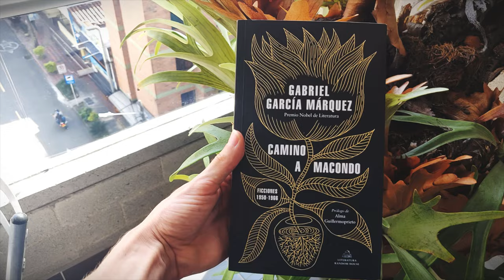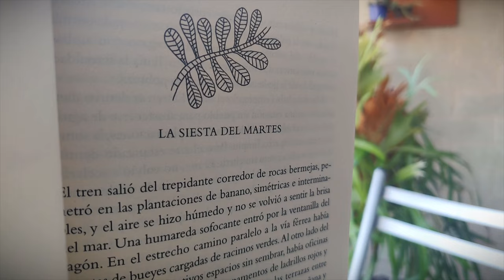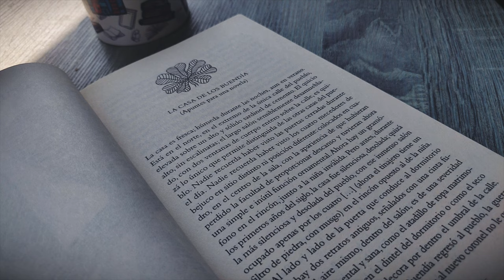El mejor cuento de García Márquez (según él mismo): La siesta del martes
"La siesta del martes" es un cuento de Gabriel García Márquez publicado en el libro Los funerales de la Mamá Grande. Reseña completa

⏳ Índice de tiempo:
- 00:00 Introducción.
- 00:46 Batalla de cuentos Gabo.
- 01:29 Resúmen La siesta del martes.
- 02:11 Análisis literario La siesta del Martes.
- 06:25 Opinión.

Título: La siesta del martes (Los funerales de Mamá Grande)
Autor: Gabriel García Márquez
Año de publicación: 1962
Páginas: 7

♦ RESUMEN: La siesta del martes Gabriel García Márquez

“La siesta del martes” cuenta la historia de dos mujeres, una mamá y su hija, que van en un oxidado tren a medio día para cumplir una misión en un pueblo. Van de luto y son pobres.
Después de cruzar eternas plantaciones bananeras y pueblos que parecen abandonadas bajo el calor del medio día, llegan a un pueblo vacío y quieto que duerme la siesta. Se dirigen a la casa cural donde le piden al padre del pueblo que les dé las llaves del cementerio para visitar a un hombre que fue asesinado allí, en ese pueblo, la semana anterior.
¿Quién es el hombre? ¿Quién y por qué lo mataron? ¿Por qué causa tanto revuelo en el pueblo la visita de las dos mujeres en busca de aquel hombre?